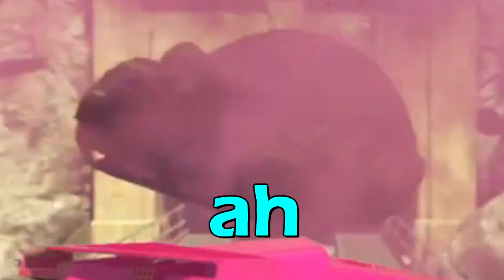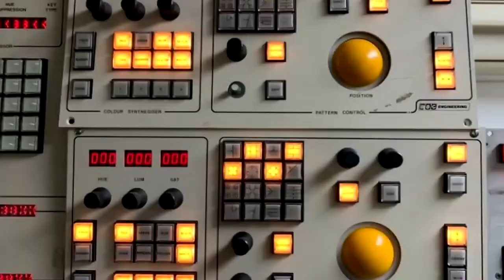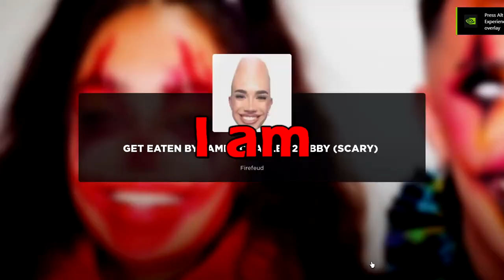GAMING MOMENTS MR BEAST WOULD BE PROUD OF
Welcome back to another awful video!